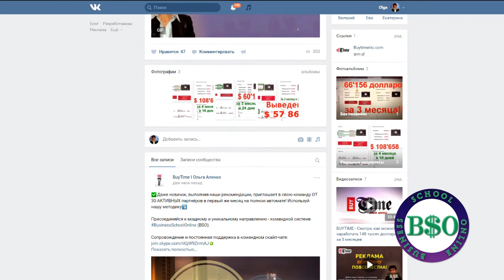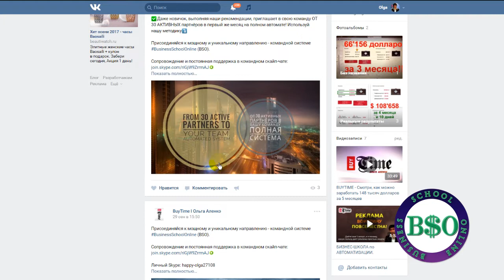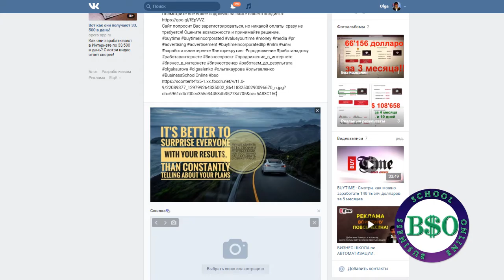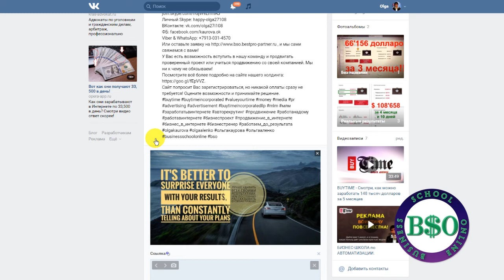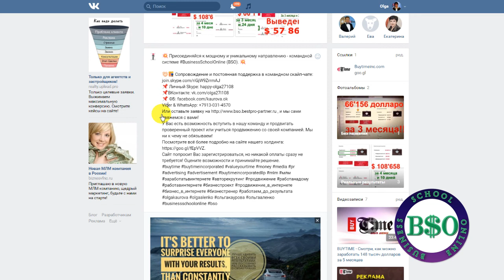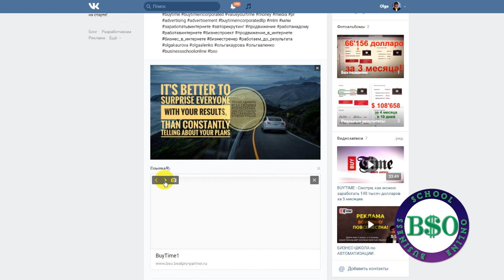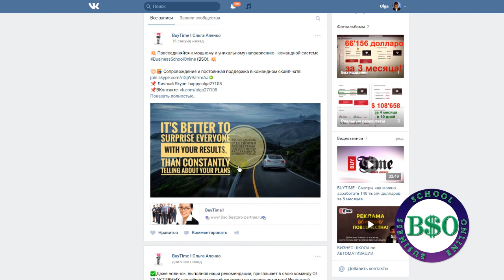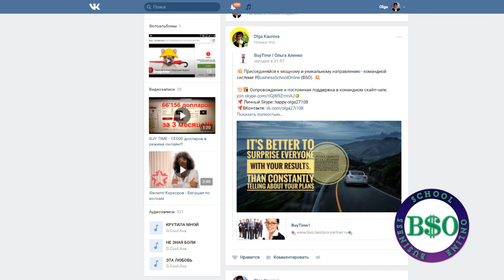Пост в ВКонтакте от имени группы.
Поэтому часто нет возможности закрепить её на стене группы, поделиться на своей странице или в другой группе и пр.
В этом коротком видео акцент на небольшой нюанс, который снимает некоторые проблемки с размещенными постами.

Приведу 100 партнеров в месяц в Вашу команду.
Даю каждому уникальную возможность привлечь неограниченное количество партнёров в свой бизнес. Сопровождение и постоянная поддержка в командном скайп-чате

Заходи в мою команду лидеров
и получи возможности вести интернет-бизнес без головной боли!

► Данные для оказания личной помощи участнику нашей команды:
✔ Skype: happy-olga27108